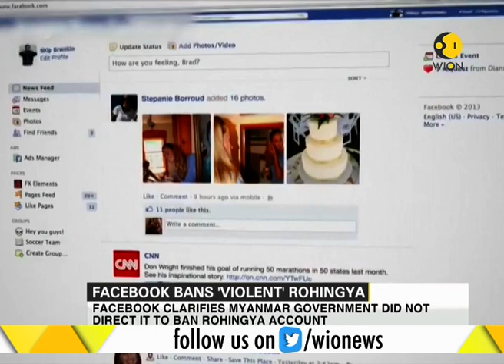Facebook suspends accounts of violent group Arakan Rohingya Salvation Army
The social media site Facebook has suspended the accounts of Rohingyas posting violent graphic images. It has placed the Arakan Rohingya Salvation Army on a list of 'Dangerous Groups'.